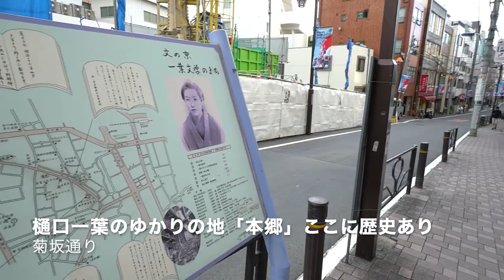なんとお得なネット1ギガ無料物件！ グランヴィル本郷205号室 本郷三丁目駅まで徒歩4分！【J's movie】東京メトロ丸の内線 都営大江戸線 本郷三丁目駅の新築アパートメント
『新築＋本郷＋広々ＬＤＫ＝幸せの形』

本郷三丁目駅徒歩４分！後楽園駅徒歩８分！わお！インターネット使用料１Ｇ無料！オートロック、宅配ボックス、オートバス、浴室乾燥、システムキッチンなど充実の設備です。耐火建築・発泡気泡コンクリートの外壁。

こんにちは！